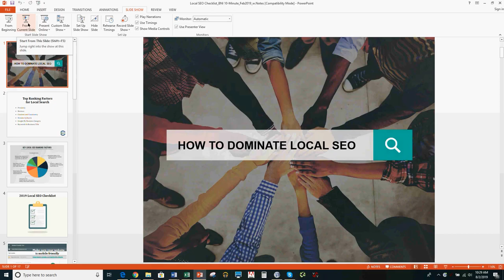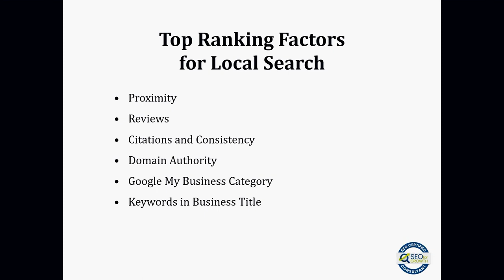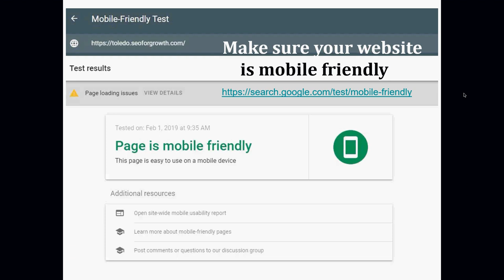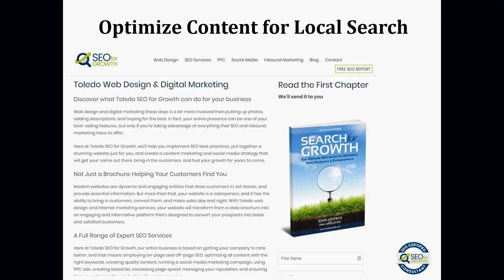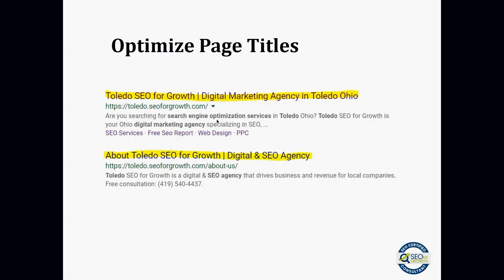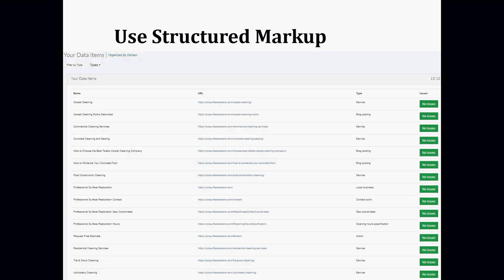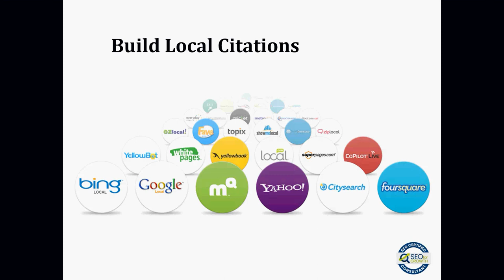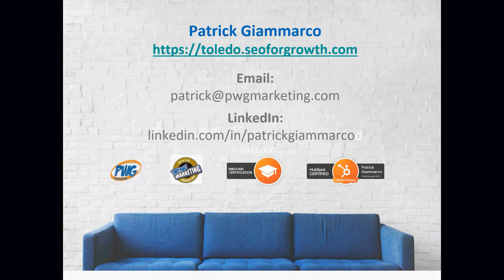How to Dominate Local Search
As a business owner, Local Google search engine marketing is more important than ever. Google’s algorithm prioritizes hyperlocal results. That means that focusing on local search marketing is a must.

As you know, digital marketing can be complicated.

Good local SEO includes on-site and off-site techniques.

It also requires careful reputation management as reviews are now very much a ranking factor.

I have put together this local SEO checklist to help businesses drive more customers. In the end, I reveal my top ranking factors.

Ready? Let’s get to work leveraging local SEO to grow your business.